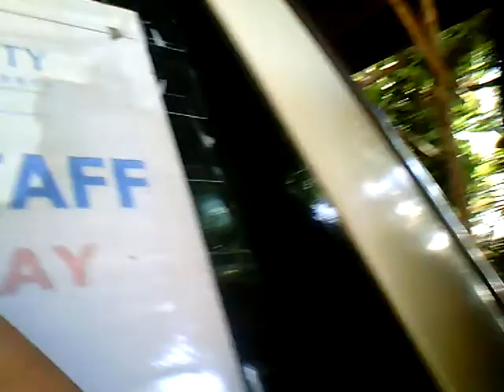My little friends Hannah Kenneth jay